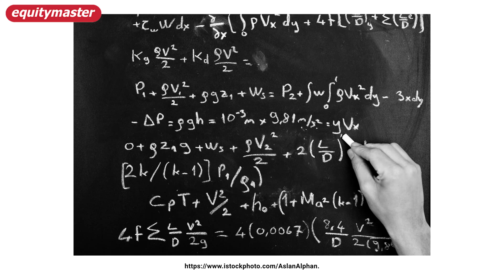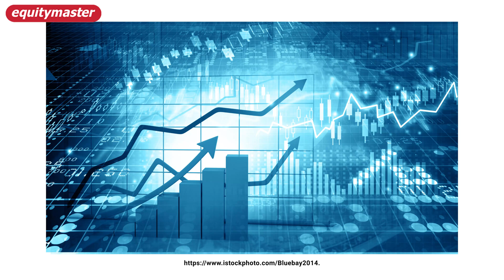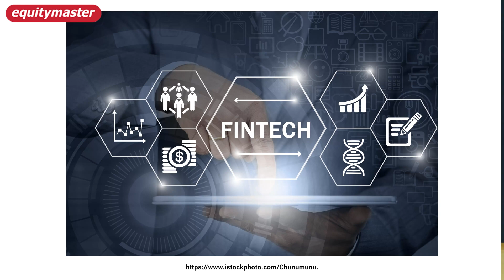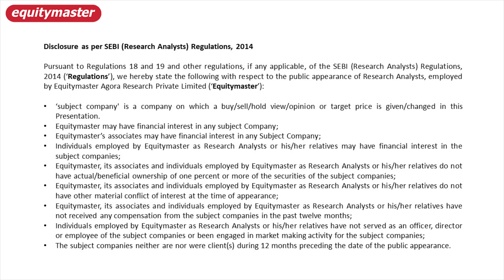India’s Potential Nvidia-Like AI-Multibaggers | AI Stocks | Tanushree Banerjee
Get instant access to our latest research idea.

Look beyond the tech ecosystem to find margin of safety in AI stocks.

I referred to Tata Elxsi as a credible AI stock in 2019. Back then, I had to literally explain the term ‘artificial intelligence’.

Since then, the acronym AI has become so common that even school going kids can today educate you on the utility of AI. Especially thanks to ChatGPT.

AI has caught the fancy of tech behemoths, large manufacturers, startup entrepreneurs, governments, professionals and students alike.

Find out more about potential Nvidia-like multibagger AI stocks in India.